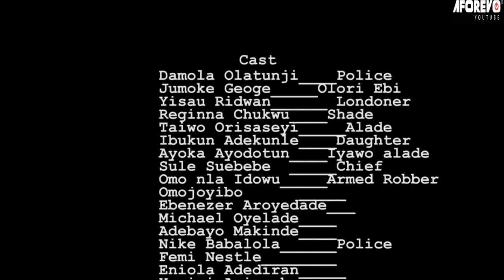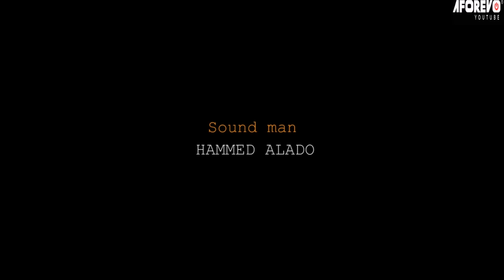IYAWO ODARAN - A Nigerian Yoruba Movie Starring - Regina Chukwu, Jumoke George, Damola Olatunji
He was given a prophecy when he was much younger, but he and his mother despised it. How will this end?